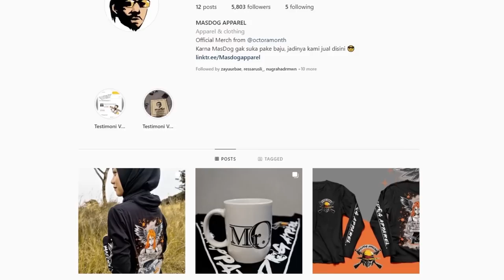M4 TARGET 1000 KILL !! - PUBG Highlights #133